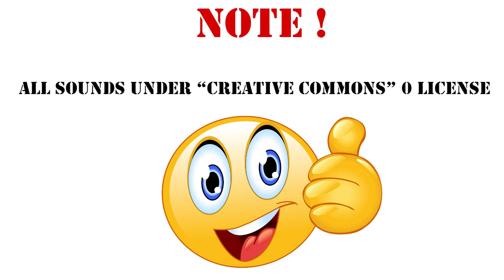Pfad eines Kriegers, Sound Effect / 157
League of Legends €100 Gift Card | Riot Points*
von Riot Games

League of Legends €20 Gift Card | Riot Points*
von Riot Games

Pfad eines Kriegers
Roter Rebell » Weg eines Kriegers
Für Spiele.

Battlefield 2042 Ultimate Edition - PC Code - Origin
von Electronic Arts*